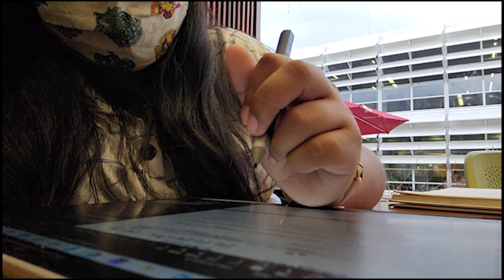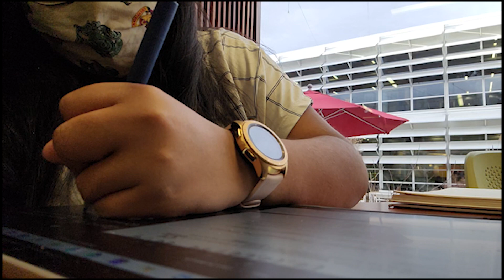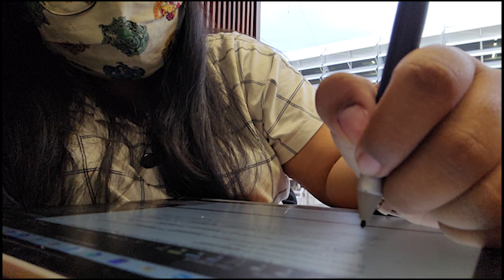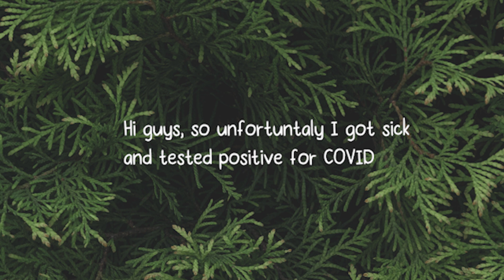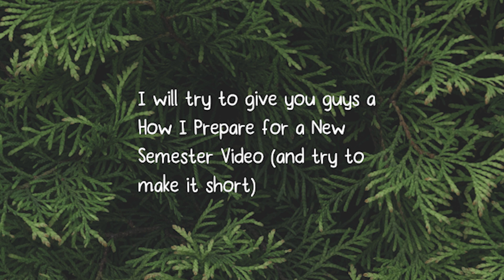College Vlog/ Vlog #2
Thank You Guys For Tuning in for My Video!

In this video, I talk a lot about school and finals for Finals Week. I do A LOT of talking lol but hopefully, you guys still enjoy!
-study.budddy